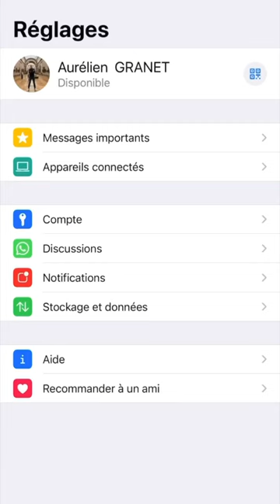Comment Devenir INVISIBLE sur WhatsApp ?